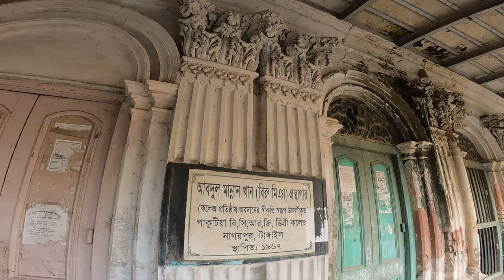পাকুটিয়া জমিদার বাড়ি ভ্রমণ, টাঙ্গাইল | Pakutia Jamidar Bari Tour, Tangail | Shapon Traveler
পাকুটিয়া জমিদার বাড়ি ভ্রমণে আপনাদের স্বাগত। আজ পাকুটিয়া জমিদার বাড়ি ভ্রমণ সম্বন্ধে কিছু তথ্য দেওয়ার চেষ্টা করব। পাকুটিয়া জমিদার বাড়িটি টাঙ্গাইল জেলার নাগরপুর থানার পাকুটিয়া ইউনিয়নে অবস্থিত, পাকুটিয়া জমিদারবাড়িটি অনেক সুন্দর একটি জমিদার বাড়ি, বাংলাদেশে অনেক জমিদার বাড়ি রয়েছে তার মধ্যে অন্যতম একটি জমিদার বাড়ি হল পাকুটিয়া জমিদার বাড়ি।

Shapon traveler ইউটিউব চ্যানেলে স্বাগতম। আমার নাম Shapon Ali । আমি ভিডিও তৈরি করতে এবং আমার জীবনযাত্রার মজার চ্যালেঞ্জিং ভ্লগ ইত্যাদি আপনার সাথে শেয়ার করতে চাই। আমি ভ্লগ আকারে জীবনের সবকিছু শেয়ার করার চেষ্টা করি। কারণ আমি জানি যে শুধুমাত্র ভিডিওই আমার স্মৃতি ধরে রাখতে পারে। আমার ভিডিওগুলিতে আপনি আরও সুন্দর গ্রামের দৃশ্য, গ্রামীণ জীবন, সমস্ত দেশের প্রকৃতির ভিডিও ইত্যাদি দেখতে পারেন।

welcome to Shapon Traveler YouTube channel.My name is Shapon ali.I like to make videos and share my lifestyle travel funny challenging Vlog etc with you. I try to share everything in life in the form of Vlog. Because I know that only videos can hold my memories. In my videos you can see more beautiful village scenes, rural life, nature videos of all countries, etc.

      👉👉ANTI-PIRACY WARNING 👇👇
Please do not upload our videos to Facebook  or any where else.We will take legal action. Or I will strike  your channel without any notice.We should respect each others work. please stay away from Copying.